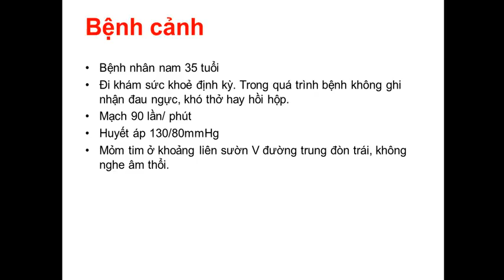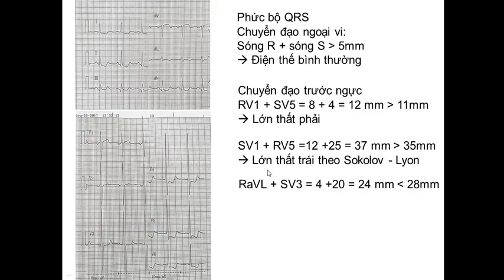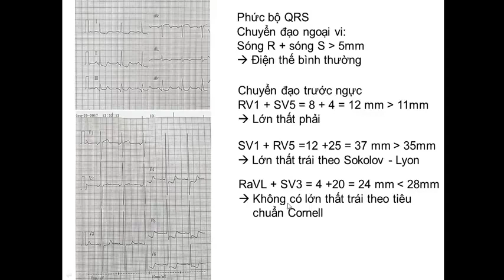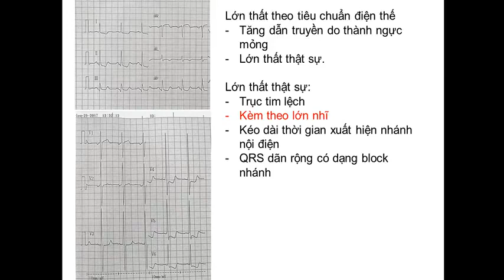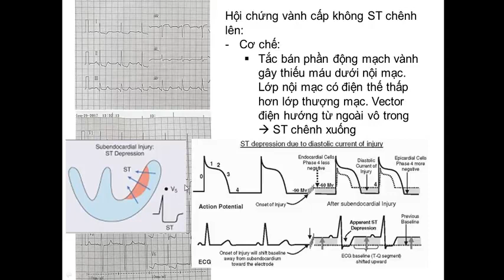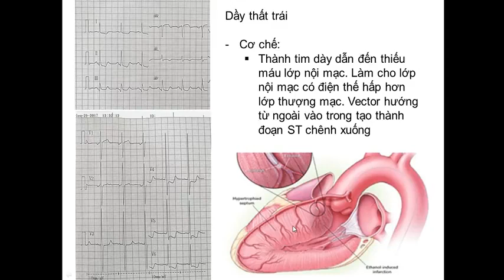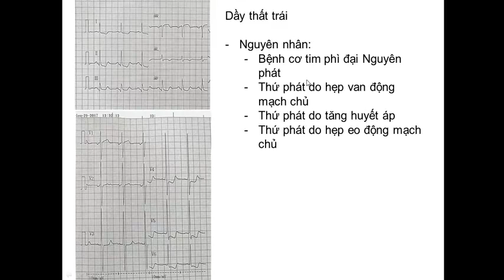ECG 11 Bệnh cơ tim phì đại